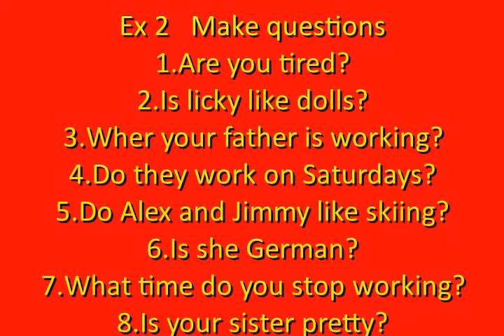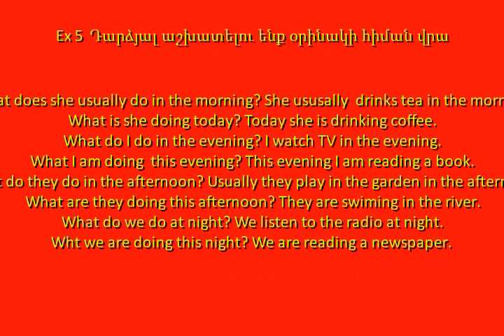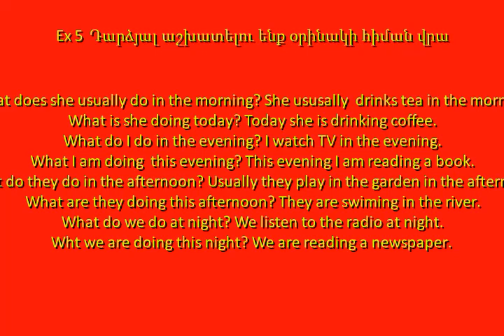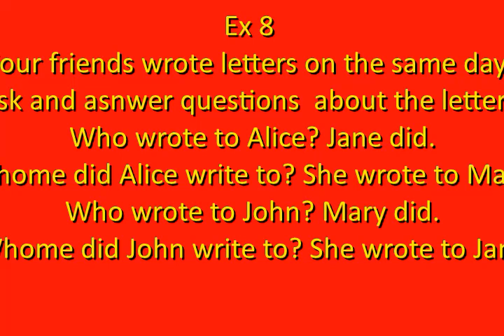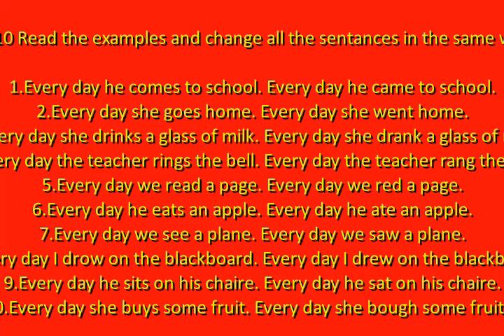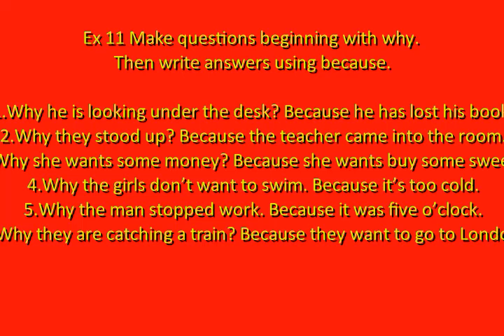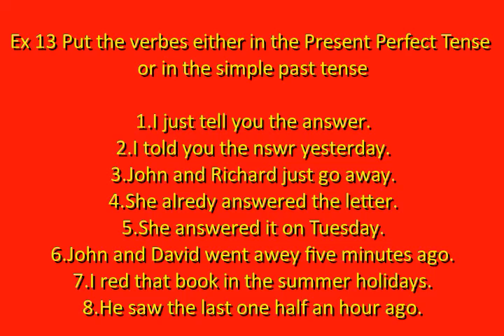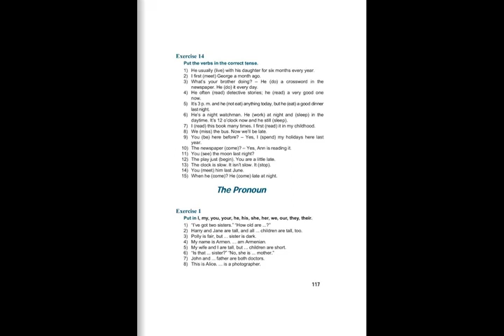Tnayin ashxatanq, English 6, Das 9, The verbe